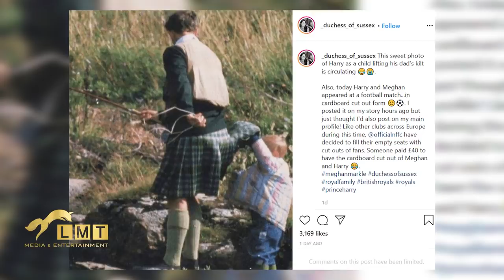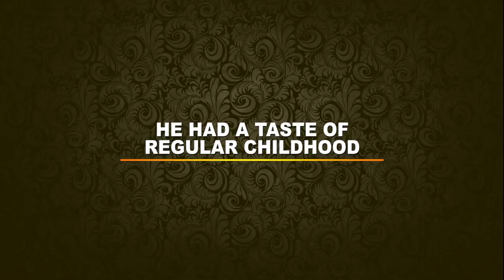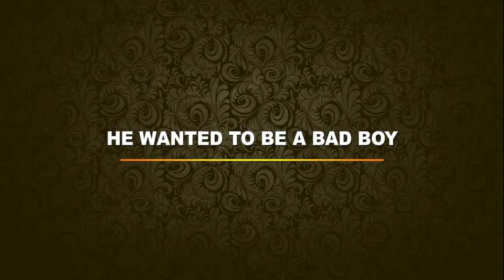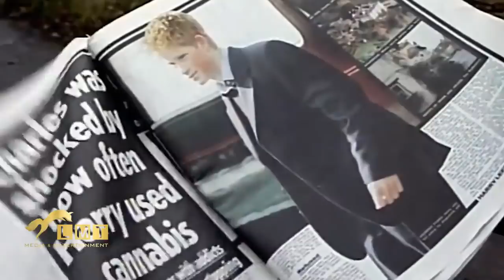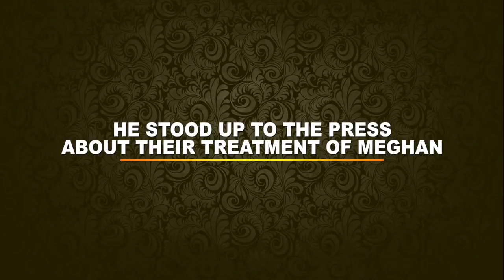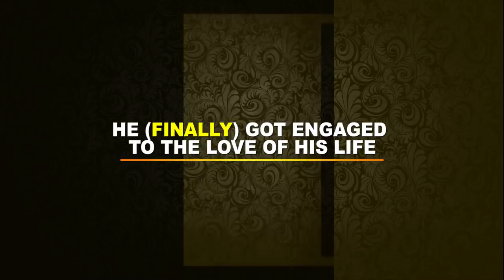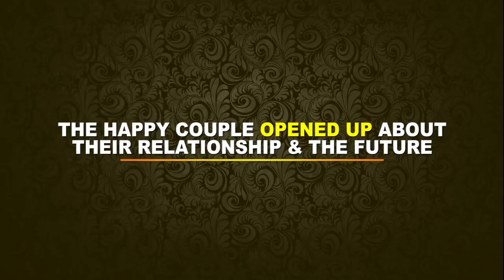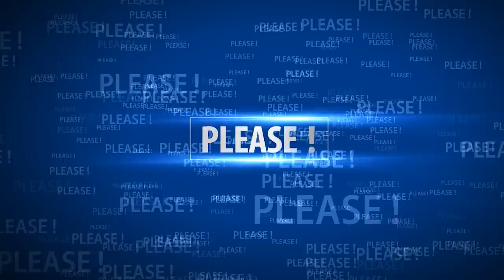A Prince With A Passion For Charity | Prince Harry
Prince Harry - The Stunning Transformation